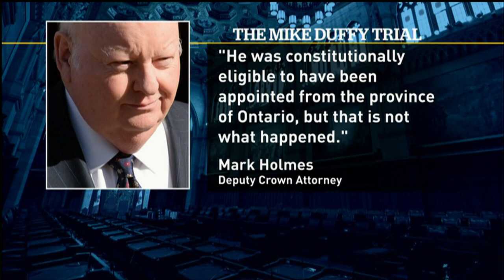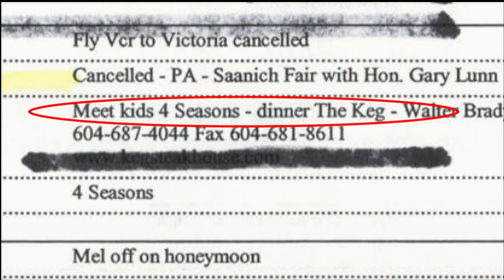Mike Duffy trial begins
The criminal trial of Mike Duffy began today. The suspended senator faces 31 criminal charges.